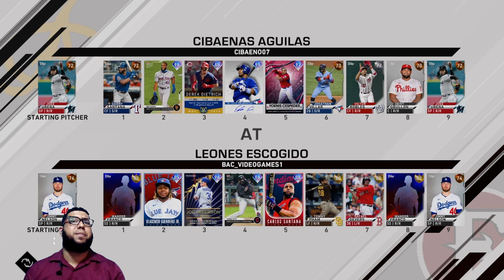ÚLTIMO JUEGO!! Aguilas Cibaeñas VS Leones del Escogido serie regular - Liga Dominicana Virtual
Las águilas Cibaeñas y los Leones del escogido se enfrentan en un partido Crucial y Definitivo para las águilas que de perder este encuentro quedarían prácticamente eliminadas de la liga Dominicana Virtual y para los leones es crucial ya que de este juego depende mucho que pasen al Round Robin que incia la semana próxima.

Quedarán eliminadas las águilas??

Ganarán los Leones?

Míralo, deja tu LIKE 👍, compártelo en tus redes.

Resumenes de todos los partidos de la Liga